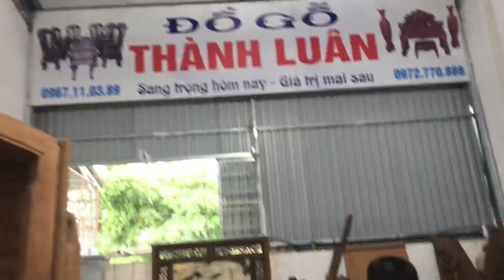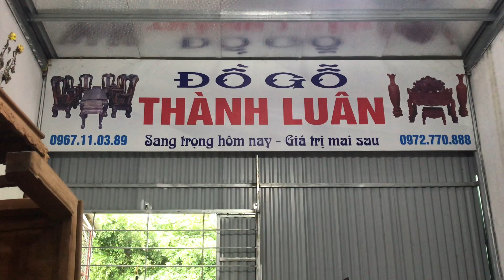Khách Hàng Gia Lâm HN Ký Nhận Bộ Ghế Móc Mỏ Gụ Ta Quảng Bình